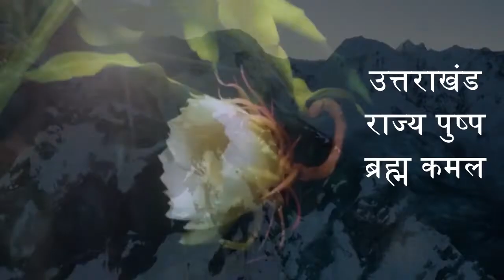बागेश्वर: नगर में दीपावली पर सुरक्षा और शांति व्यवस्था को लेकर पुलिस प्रशासन की बैठक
Govind singh ki report Ullekh_News